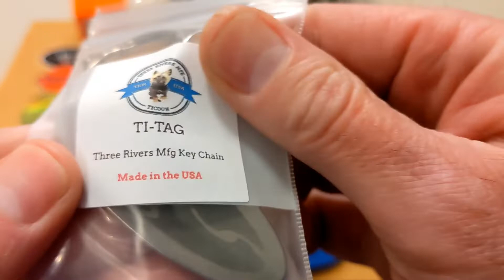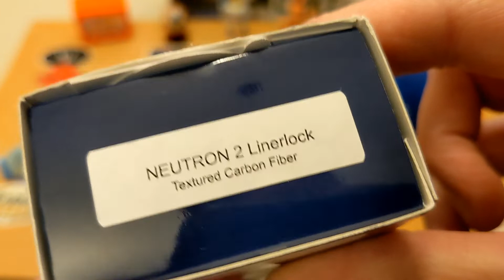2 sweet Unboxings from Hogue and TRM for upcoming GAWs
2 great unboxings from Hogue and TRM for uncoming KFLive Giveaways.

Please give me your thoughts / questions in the comments.

Thank you to my VIP Partons:
@Chaz_Likes_Sharp_Objects on IG,
Rick Kerans, & DTOM Knives & Gear

Check out some other great Knife review channels. These folks are great friends with great content. Please support them as well.